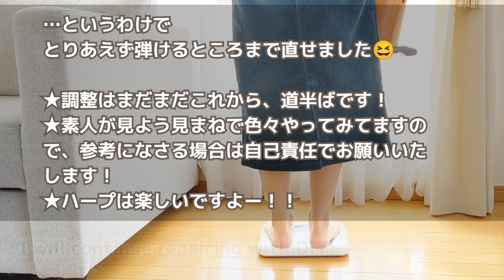ヤフオクで買った古いハープを直します！ How to fix an old broken harp by myself.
我が家に来たばかりの傷んだハープ(おそらくカマックのトルバドール)を直して、弾いてみました。
まだまだ調整中ですが、ここまでの工程をご紹介します。
曲は、アイルランド民謡の「マハラリィの花」です。